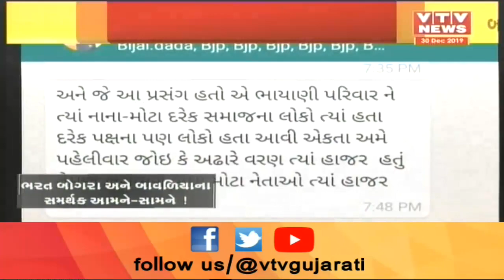Jasdan: Viral ફોટા મુદ્દે બોઘરા જૂથ - બાવળિયા જૂથના સમર્થકો સામસામે આવ્યા